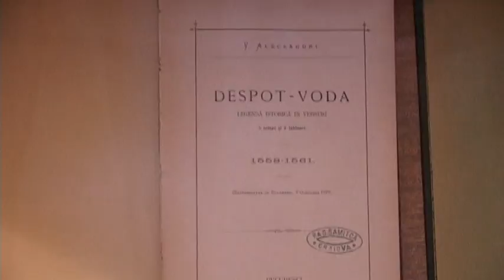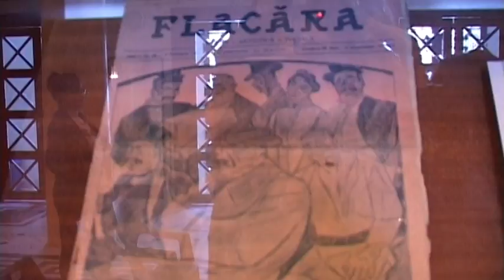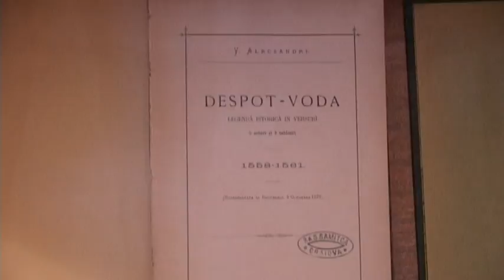Știre Etv/18.03.2017 - „PRIMELE LUMINI” ALE DRAMATURGIEI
În foaierul Teatrului Dramatic „Fani Tardini” Galați este găzduită prima expoziție de carte a Institutului Cultural „Ars Rediviva”. Lucrările prezentate publicului gălățean sunt cărți și documente referitoare la începuturile dramaturgiei. Operele vor fi expuse până la sfârșitul lunii iunie.